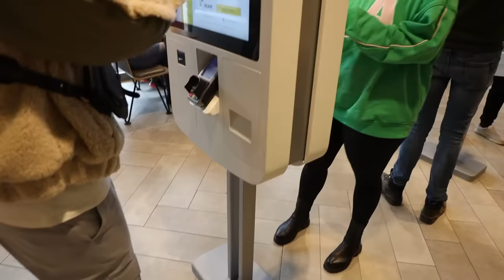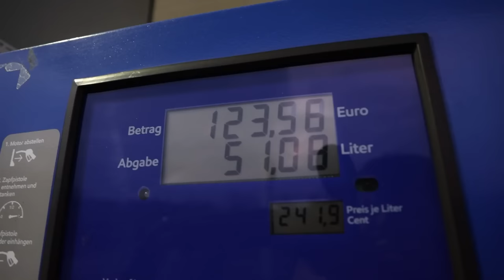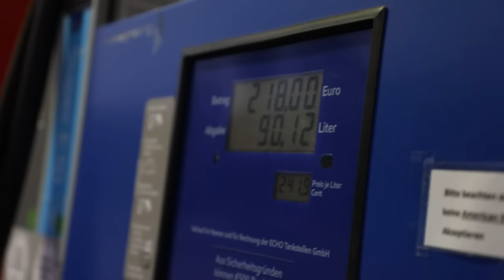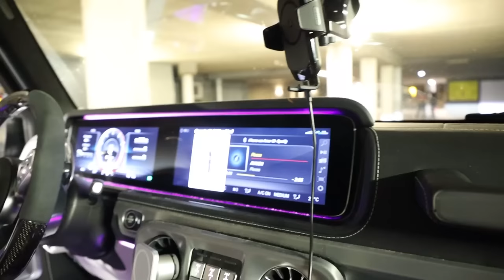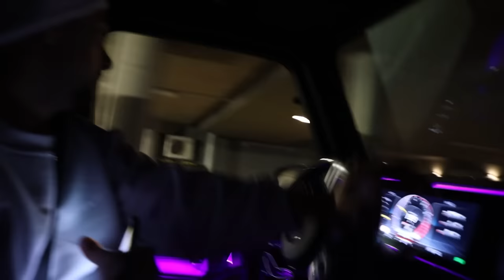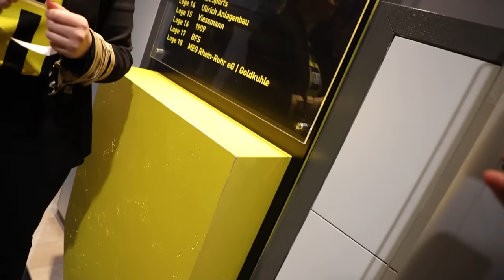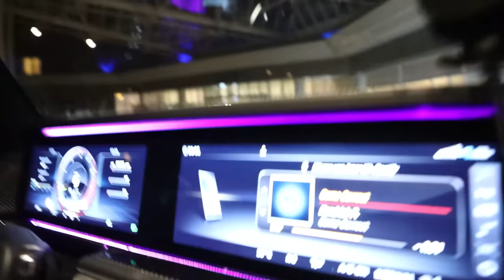STADION VLOG XXL mit Karim Adeyemi + Aftershowparty mit Rewi 🥳🍾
Amars Setup Video und Links:

 • ⌨️🎮 Mit diesen SE...